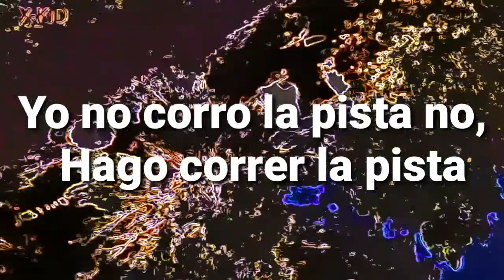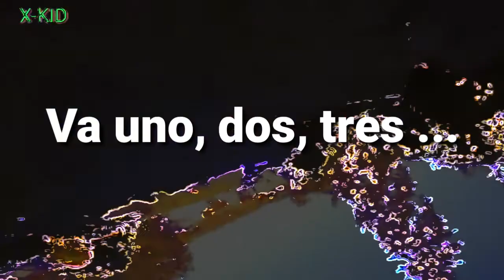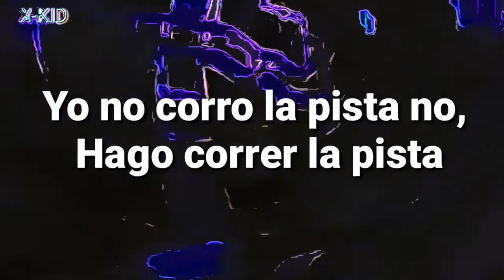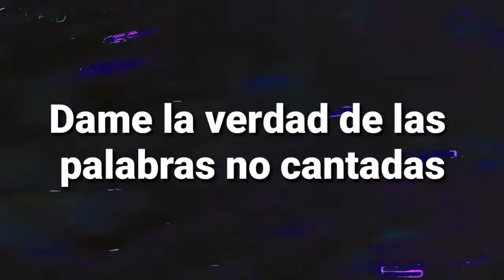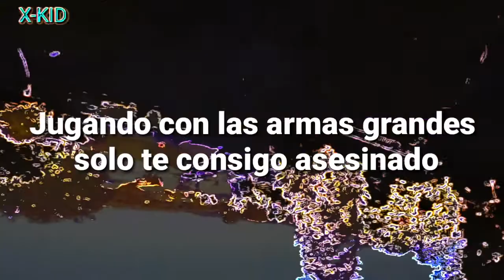Linkin Park - Until It Breaks (Datsik Remix) (Sub Español)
Recharged es el segundo álbum remix de la banda de rock Linkin Park. El álbum, incluye remixes de canciones del quinto álbum de estudio de la banda, Living Things, y fue lanzado el 29 de octubre de 2013, con el sello discográfico de Warner Bros

RECHARGED

CANCION N:10